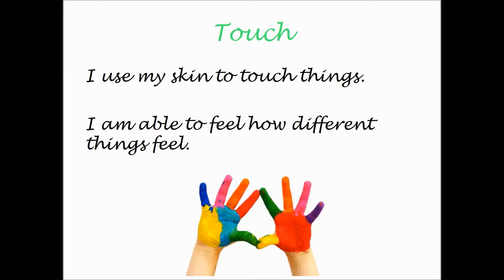5 senses video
5 senses video